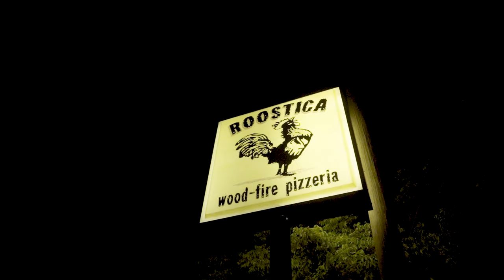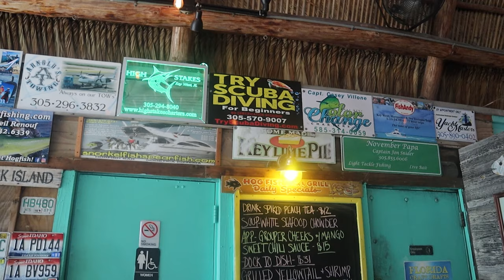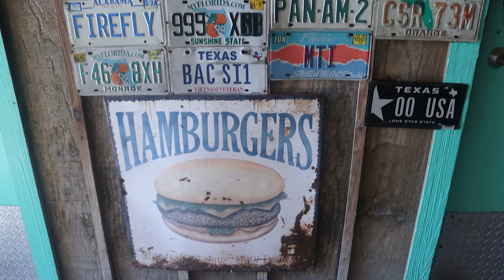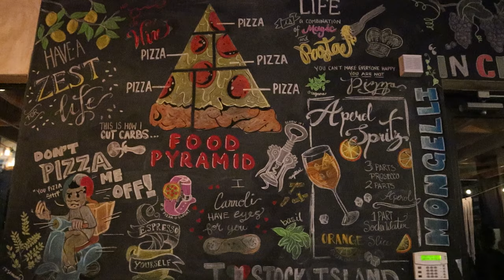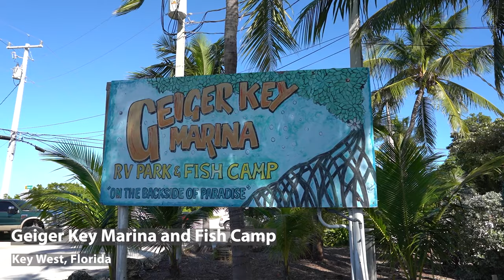Key West Food Tour! Where the Locals Eat - Fresh Seafood and Strong Drinks!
Eat and drink the way the Key West conchs do, AKA, the locals. I'm going to show you the restaurants with the true, old Key West vibe that are outside of the "touristy" area where you can get the true locals experience, and eat where the fisherman eat. It doesn't get any better!

We spent the weekend with Bobby and Michelle Mongelli, who are basically Key West "royalty." They own several restaurants throughout Stock Island and Key West, and they took us to all of them! I ate the FRESHEST seafood straight from the boats and even had the most delicious snapper that was stuffed with shrimp! It was grilled right in front of me - waterfront view and boats in the background. We had tons of lobster grilled to perfection, hogfish, lobster pizza, and shrimp that had just come off the shrimp boats! Plus the best oysters rockefeller charred perfectly in a wood-fire oven.

We also talk about the history behind each restaurant and also hang out with The Shrimp Pimp, who distributes the best shrimp to the restaurants  of Key West. He filled me in on the process and how he got started in the business.

Finally, Bobby take us on a little boat ride from his marina as we tour the beautiful waters of Key West!

Turn post notifications on by clicking the bell so that you don't miss any of my videos!
Team for this segment:
Contact and Bookings:
About Me:
Hi, I’m Alexandra! I’m from Miami, Florida and I love to travel and eat! In my channel, I cover all things related to travel, food, and the Miami Lifestyle. From travel hacks and top things to do, to exploring the best local food spots - I got you covered!